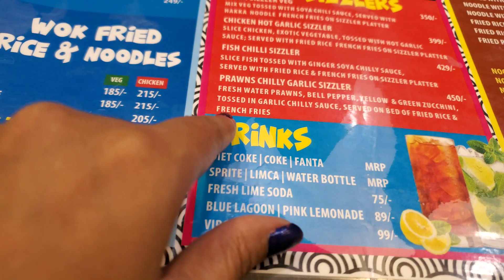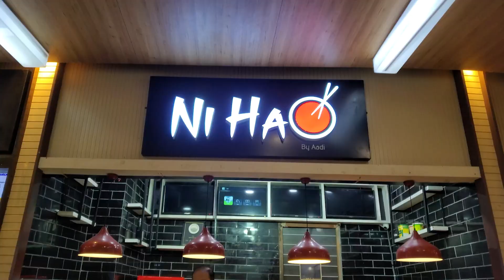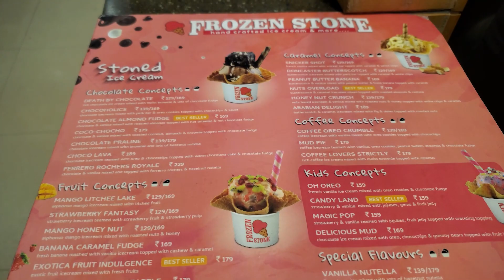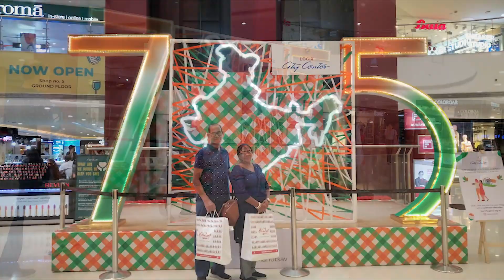Durga Puja 2022 Shopping with Ma and Papa | Logix Mall Noida | Sunanda Daily Vlog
Here we go for shopping for Bengali's biggest festival - Durga Pujo 2022 at Logix Mall, Noida.

for our awesome travel vlogs, short films etc.

I am a Yoga instructor who also loves fashion, cooking and travelling. My channel has a lot of shorts and vlogs from my life for the things I love and want to share.